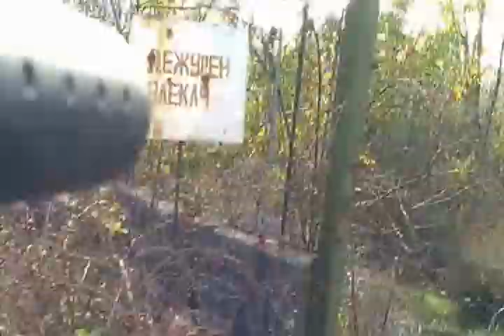06 11 2016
Airsoft Game